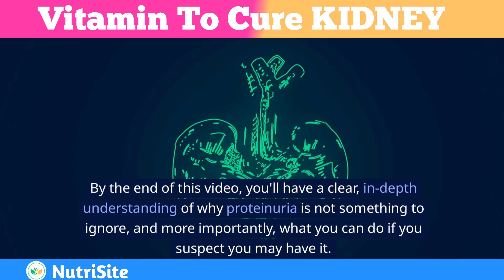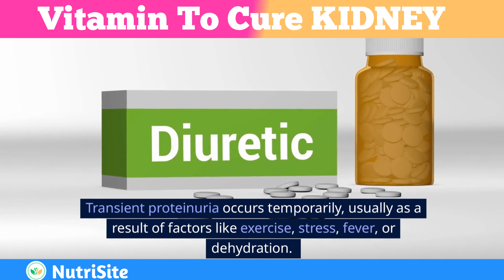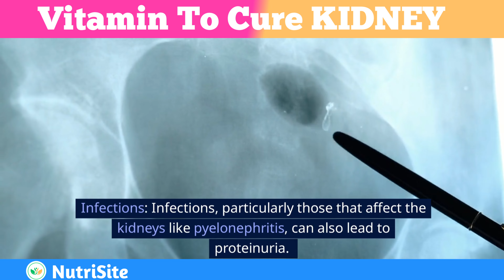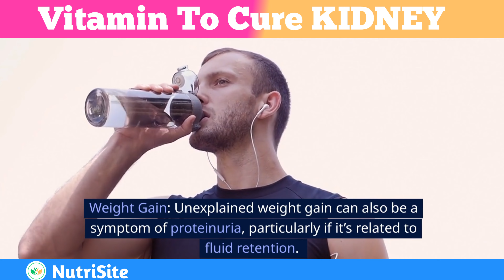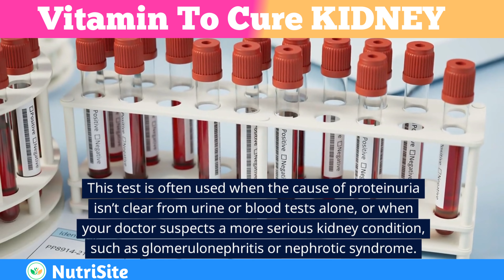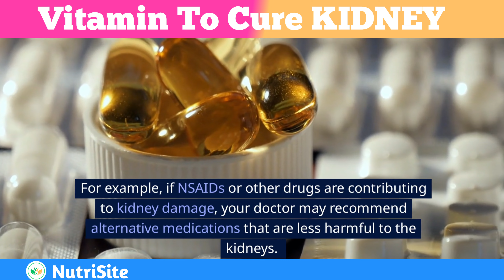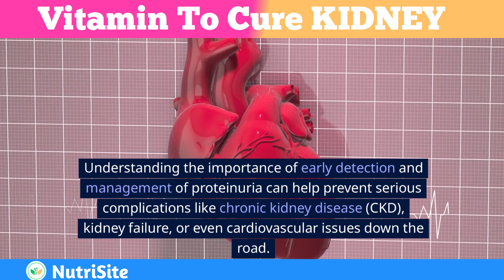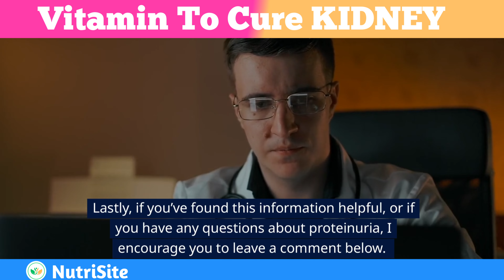Miracle Vitamin HALTS Proteinuria Overnight! Fast Track to Kidneys Repair!